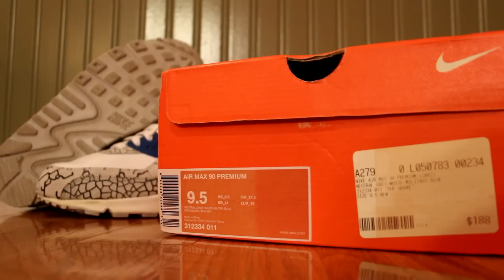TRUE BLUE 3 // HUFQUAKE 90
An on-feet look as well as some detailed shots of the Air Jordan 3 Retro "True Blue" and the Air Max 90 "Hufquake". Which is your favorite?